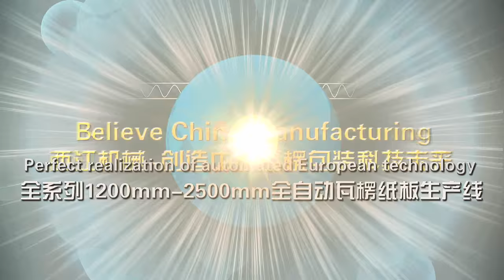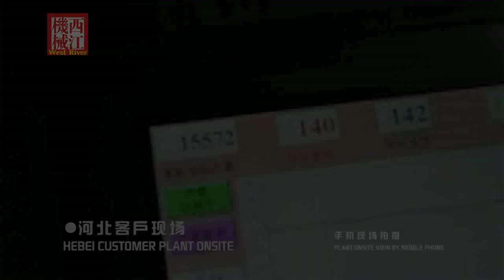Automatic 2 ply Corrugated cardboard production line Single Face line Down Stack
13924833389(wechat) Best quality Fully automatic Corrugated cardboard production line in China.
Guangdong Zhaoqing Westriver machinery corrugated board production line 20 years of global marketing. Westriver Packaging Machinery China Machinery Co., Ltd. inherited excellent corrugated board production line manufacturing technology to the professional knowledge and computer-based management in the corrugated board production line of R & D and manufacturing ...